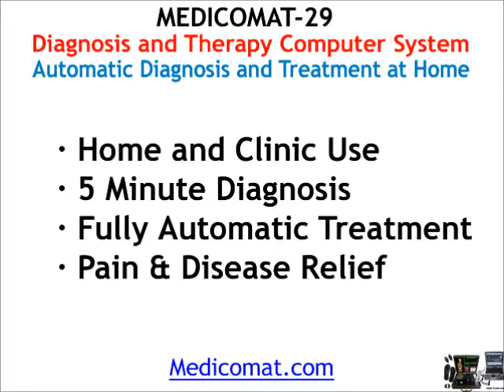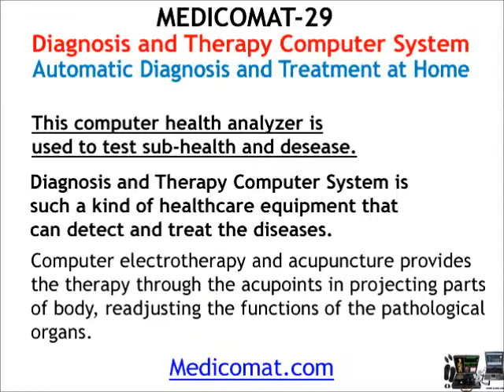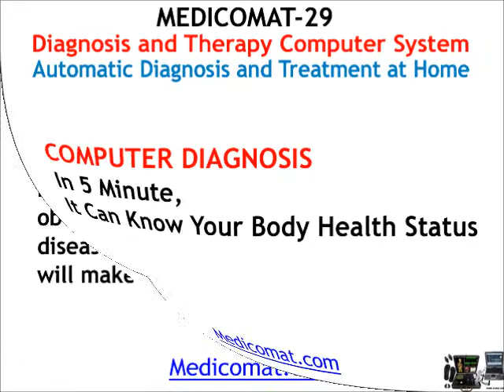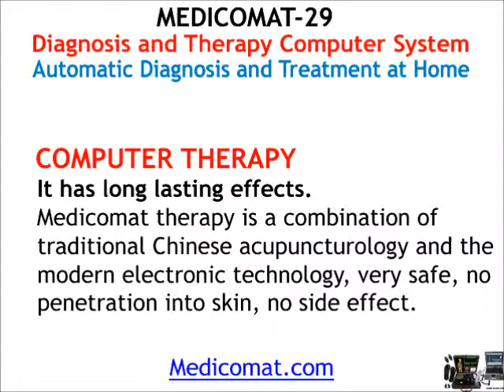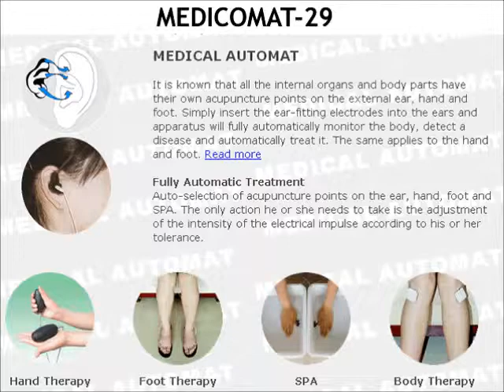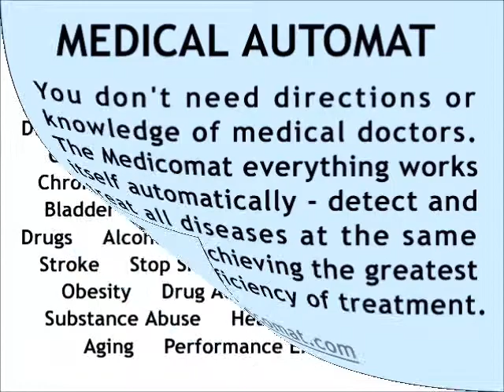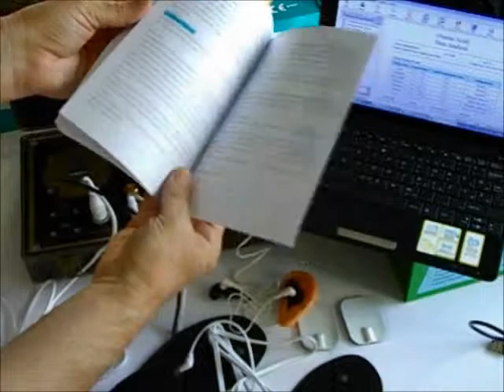Computerised Diagnostic Health Instrument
Personal Healthcare Expert - Computerised Diagnostic Health Instrument

Medicomat Medical Automat Series
NEW PATENTED THE WORLD'S BEST HEALTHCARE APPARATUS
Home Healthcare -- Health Diagnosis and Therapy Computer System

MEDICOMAT-29 Diagnosis and Therapy Computer System

Diagnosis and Therapy Computer replaces the need for ultrasonic, nuclear magnetic resonance or radiography for various health related conditions. Simply by holding sensors in your palm, health data will be collected within minutes from various body systems.

COMPUTER THERAPY
You don't need directions or knowledge of medical doctors. The Medicomat everything works itself automatically - detect and treat all diseases at the same time, thus achieving the greatest possible efficiency of treatment.

I want to become a distributor -- Submit Inquire Form